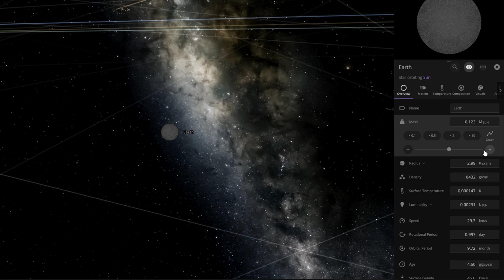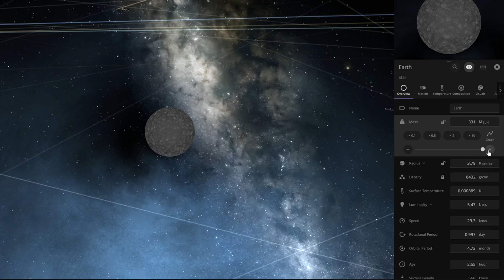It's a GALACTIC EATER! The LARGEST BLACK HOLE in the universe! All about black holes!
Scientists have discovered the largest black hole in the universe! Its power is impressive. Does it pose a threat to our planet? How are black holes formed? And what happens if two black holes collide?
All this and the story of the first black hole that scientists managed to photograph will be revealed in this video!
00:00 - Beginning
00:16 - How do black holes appear?
01:24 - Can black holes be portals?
01:39 - The first image of a black hole
02:11 - The largest black hole J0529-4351
04:15 - Is there a limit to the growth of J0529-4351?
04:54 - Are black holes a threat to our galaxy?
06:09 - COLLISION OF GALAXIES